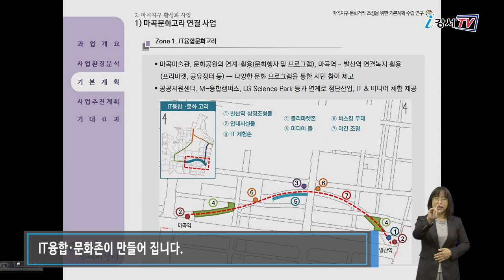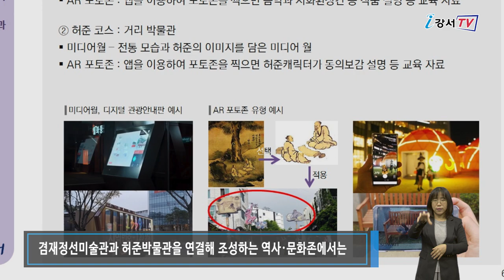마곡지구의 중심 마곡 문화의 거리 조성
강서구 마곡지구 일대가 문화의 거리로 조성됩니다.
지역의 특성을 살리고 주민들의 의견을 반영해 IT융합·문화, 그린, 비즈니스, 역사, 여가 등 총 5개의 문화존으로 거듭납니다.

강서구 마곡지구 문화의 거리 조성사업은 지난 2019년 12월부터 현장조사와 주민 설문조사 등의 과정을 거쳐 지난 8월 계획이 확정·발표됐습니다.
먼저 발산역에서 마곡역까지 1㎞ 구간은 마곡문화거리로 문화공원과 VR체험존, 버스킹존, 프리마켓존이 등이 구성된 IT융합·문화존이 만들어집니다.
마곡중앙광장과 서울식물원을 거점으로는 누구나 도심 속 자연을 만끽할 수 있는 그린·문화존이 만들어집니다.
발산역에서 양천향교역 방향은 마곡지구에 입주한 기업의 회사원들이 쉬면서 스트레스를 풀 수 있는 비즈니스·문화존으로 탈바꿈됩니다.
또 강서구의 대표 문화시설인 겸재정선미술관과 허준박물관을 연결해 조성하는 역사·문화존에서는 AR을 통한 거리 미술관과 박물관을 만나볼 수 있습니다.